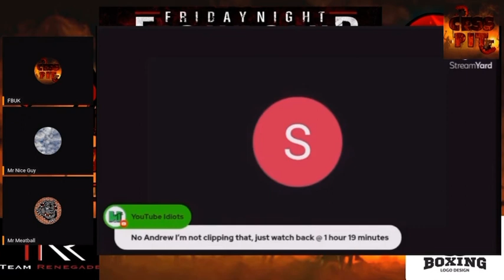Andrew in denial!!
Clip from the @CESS-PIT give the lads a sub..